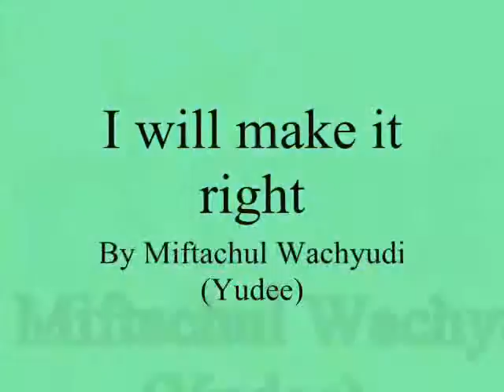I will make it right ,